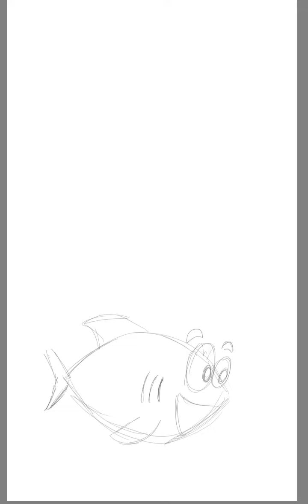Como desenhar um tubarão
@artenasalacomprof.andrefon2130  Passo a Passo para desenhar um tubarão.